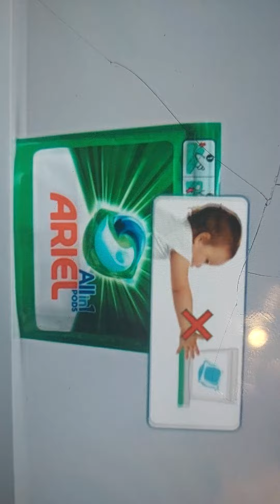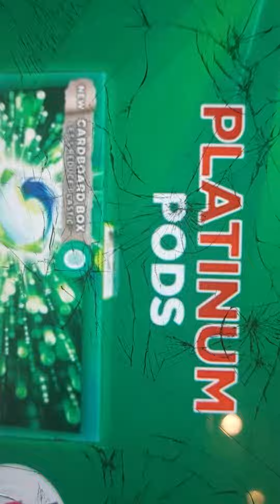Every keep away from children Logo in all 3 and 1 pods commercials